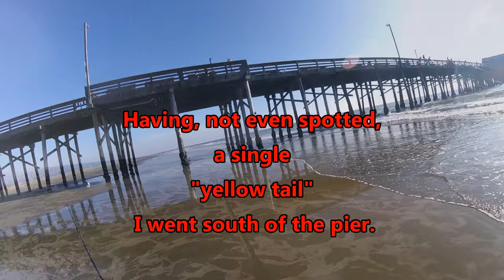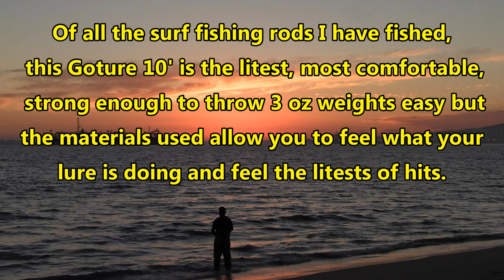Goture surf fishing rod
Goture braided fishing line
Daiwa BG Saltwater Spinning Reel
1.Reinforced X Carbon Construction
30+40 T Reinforced X Carbon Construction for powerful and lightweight blank.Carbon construction for improved performance-action and increased sensitivity. The rod delivers the extraordinary toughness of solid carbon fiber construction and precisely tuned action for boat fishing.
2.Premium K Guides
Premium K guides with Ceramics Inserts for Minimum Friction and Superior Casting.Stainless steel mixed with ceramic guide makes it more smooth, aviods line stucking in the guides, minimize friction for smooth, long casts, while also enhancing sensitivity by transferring vibrations from the line through the guide to the rod and to your hand.
3.High StrengthTip Rod
Textured Carbon Fiber Rod Surface for High strength (The First Two Pieces).Precise data calculation makes the toughness and flexibility combined perfectly on this pole.Textured carbon fiber rod surface and Anti-wear rubber butt cap makes your fishing more comfortable.
4.Non-slip EVA Handle
Ergonomic Non-slip EVA Handle with EVA Rod Butt.Non slip rubber shrink tube handle with tapered rear grip Tip over butt ferrule connection for maximum strength and durability Machined tapered hood transitions above and below.